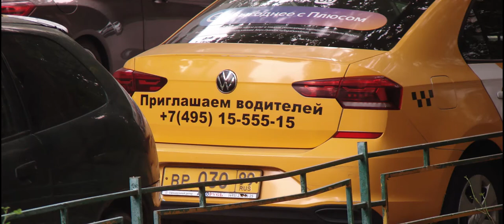Под окном 2022 авг 23 - 25 Яндекс такси 253 030